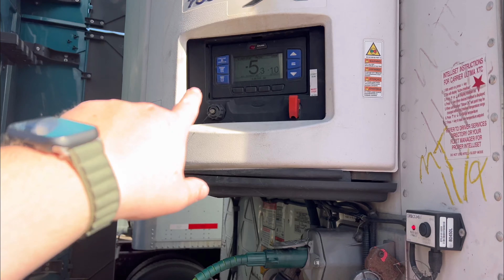HORA DE RECARREGAR AS ENERGIAS | O QUE EU ACHO DA PRIME INC.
Se você tem interesse em trabalhar na Prime e precisa de ajuda só chamar no direct que eu terei o enorme prazer em te ajudar. Lembrando que só pode tirar carteira de caminhão somente quem tem documentação aqui nos EUA.

Meu código na Prime - COMBRO